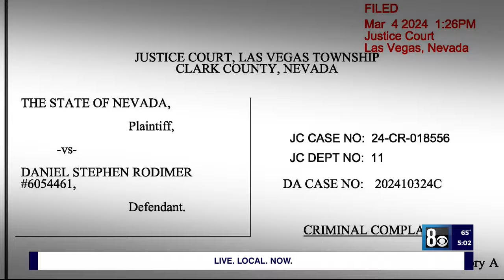Ex-congressional candidate wanted in Las Vegas Strip murder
Las Vegas police detectives believe former Republican congressional candidate Dan Rodimer attacked a man, killing him, after the man — who himself was acquitted of murder — allegedly offered Rodimer’s stepdaughter cocaine during a party in a Las Vegas Strip hotel room.